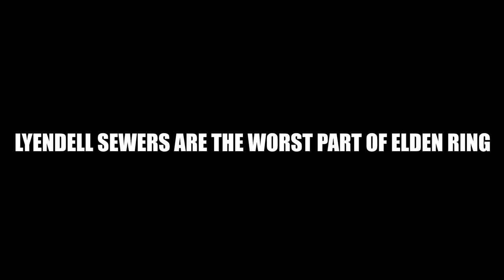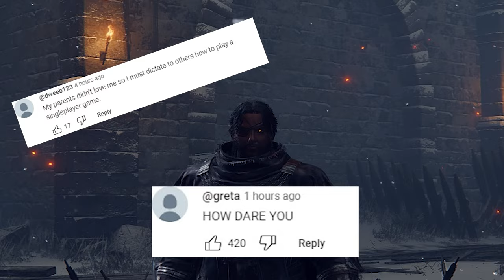Elden Ring Being Elden Ring For 10 Minutes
Compilation of funny and relatable moments from Elden Ring!

00:00 Limgrave
02:28 Caelid
03:54 Liurnia
04:54 Altus
07:11 Below the Map
08:13 Mountaintops
08:57 Haligtree
09:48 Farum Azula